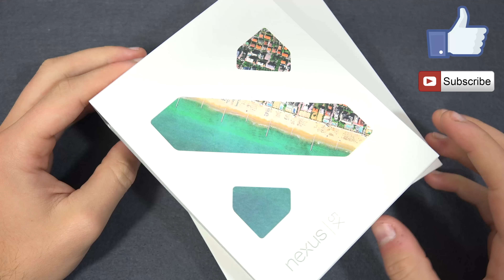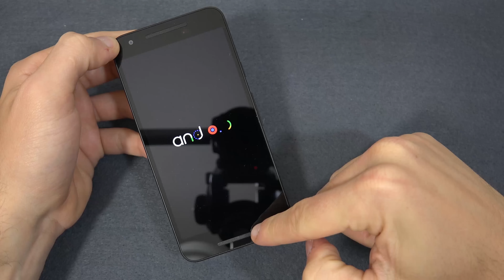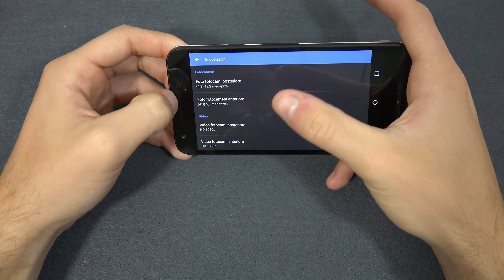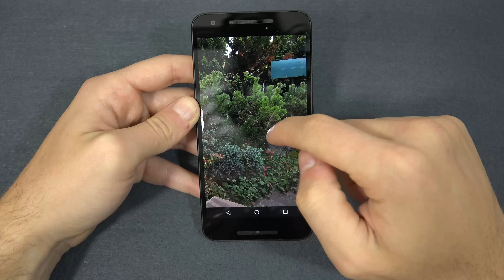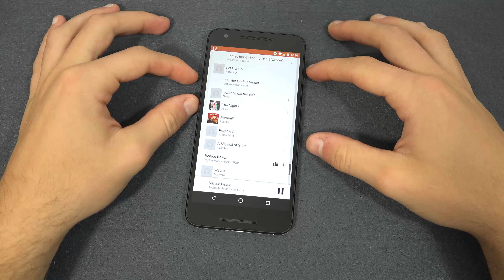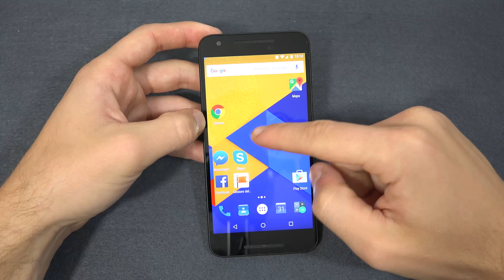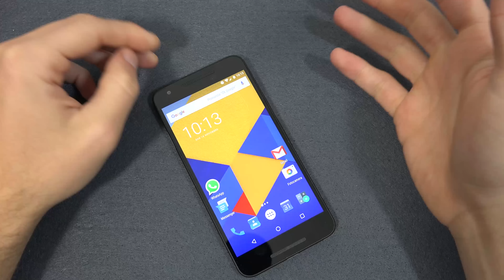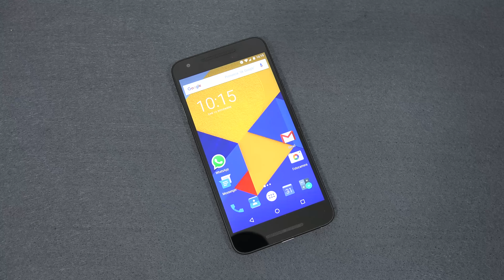LG Google Nexus 5x recensione italiano da EsperienzaMOBILE (4k)